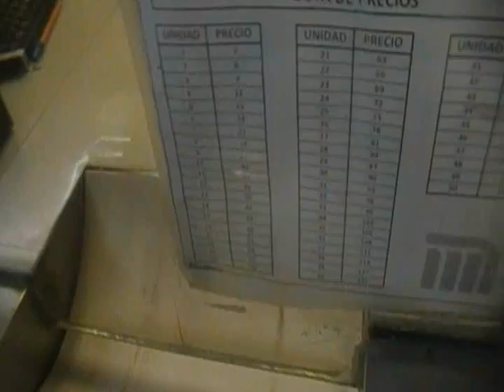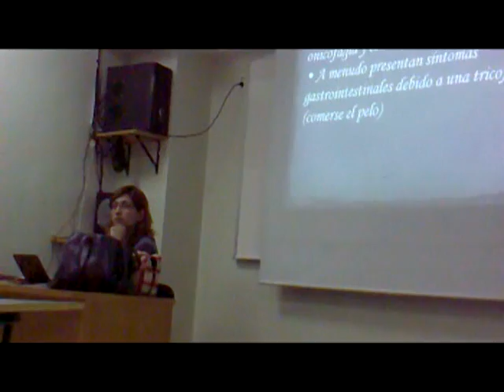Bolitas de Pulpo Vivientes!!!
Tema de la Semana: Videos Randoms?

Una disculpa si esta vez no hubo audiocomentario del Tomamesta, pero es que las fotos eran muy sexiis :D